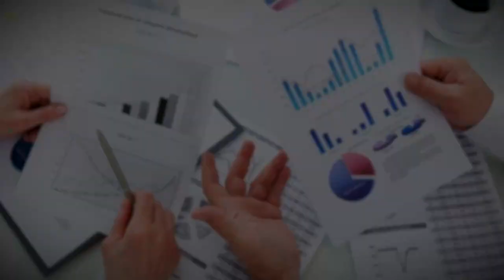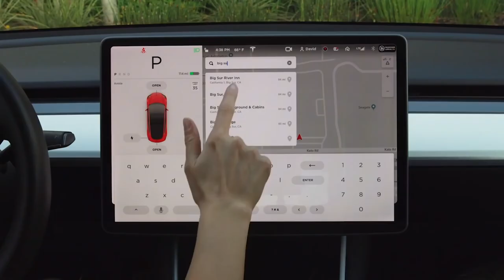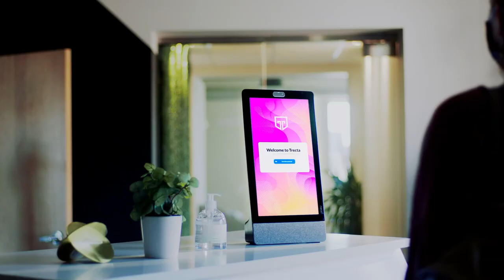Что такое фундаментальный анализ и зачем его проводить?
Фундаментальный анализ позволяет четко сформулировать цели инвестора. Досмотрите видео до конца, чтобы узнать в чём ещё важность фундаментального анализа и чем он отличается от технического анализа.

СТРУКТУРА
0:00 - Вступление
0:40 - Что такое фундаментальный анализ?
3:33 - 1. Технический анализ работает на высоколиквидных бумагах
4:09 - 2. Технический анализ используется при манипуляциях
6:50 - Какие параметры влияют на фундаментальный анализ акций?
10:46 - Всегда ли нужно проводить фундаментальный анализ?
18:35 - Заключение